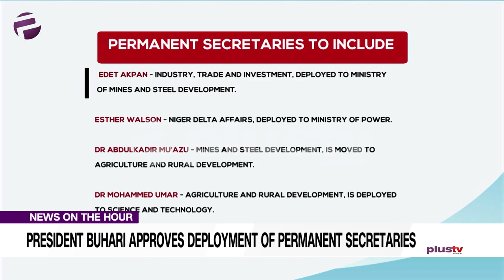Buhari Approves Deployment Of Permanent Secretaries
President Muhammadu Buhari on Wednesday in Abuja approved the deployment and redeployment of some new and old Permanent Secretaries to different ministries.